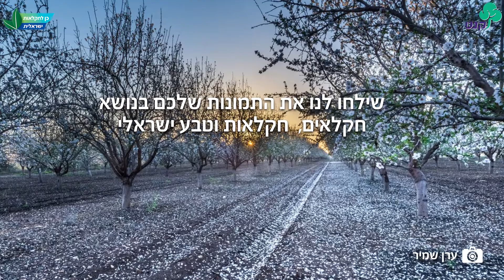גלריה חקלאית 15